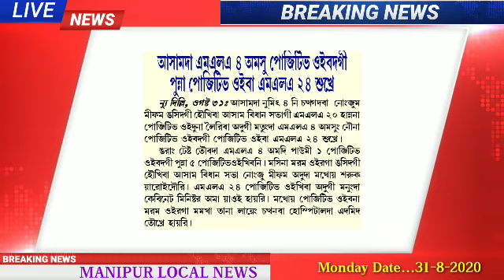Nouna MLA 4 Amagasu Covid-19 Positive Oire||JNIMS ta Covid-19 Positive oibi Mironbi 4 Angang Unare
Nouna MLA 4 Amagasu Covid-19 Positive Oire ||
Containment Zone dagi Thoraklaga Miyamda Fuba Cheiba Touramle , Club ki Secretary Yaona Mioi 2 Sokle ||
JNIMS ta Houjik Faobada Covid-19 Positive oibi Mironbi 4 Angang Unare ||
China Amadi India gi Marakta Nouna Amuk Ungkhatnarakle Nakal 2 gi Lanmising mikup-nahum singna Leinakhre ||